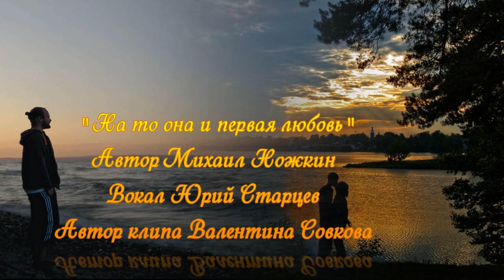"На то она и первая любовь " Юрий Старцев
Очень душевная и трогательная песня!
Музыка из этого видео
Подробнее:
Авторская песня Михаила Ножкина
Вокал Юрий Старцев
Почта для общения -matashina1962@ma